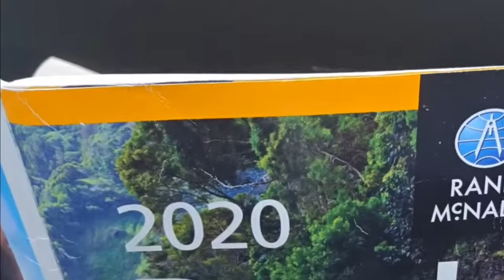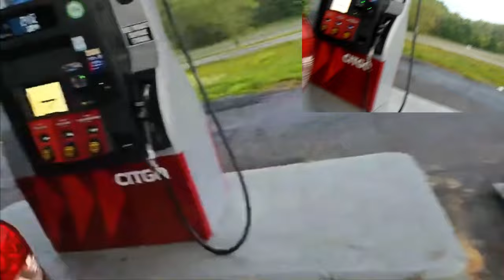We Intercepted A Significant Line Of Severe Storms! Great Storm Chase With Lucky...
In this video, I made a video about our full storm chase on May 26th, 2024! I hope y'all enjoy it as this was a very fun chase and video to make!

We intercepted A Significant Line Of Severe Storms! Full Storm Chase With Lucky...